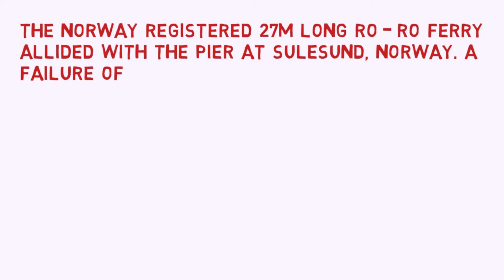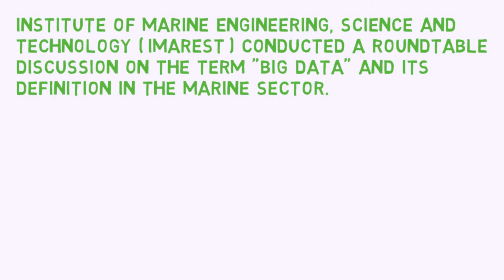Passenger Ferry Allided With Pier In Norway